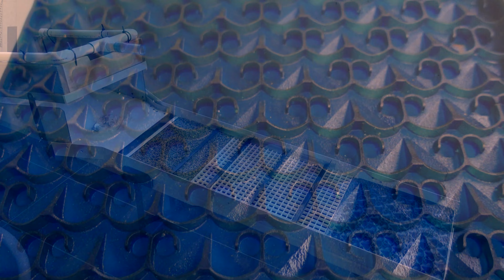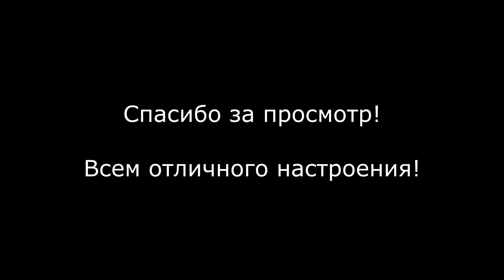МИНИ ДРАГА 💡ДЛЯ ДОБЫЧИ ЗОЛОТА💎 СВОИМИ РУКАМИ ⛏💰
Привет золотоискателям!
В этом видео прогуляемся по нашему золотому ручью в сезон дождей, а также посмотрим устройство нашей мини-драги, которую мы сделали своими руками!

🍍ДРУГАЯ АВСТРАЛИЯ🦘

НА ЧТО Я СНИМАЮ🎥 :
📹Go Pro 7 - экшен камера

СБОРКА КОМПА ДЛЯ МОНТАЖА💻 :
📺Мониторы: Samsung curved LC27T55, Samsung curved C24F390
🎨Видеокарта: Nvidia GeForce GTX 1070
❤️Процессор: AMD Rizen 5 1600 Six-Core Processor 3.20 GHz
🧠Оперативка: 16 Гб